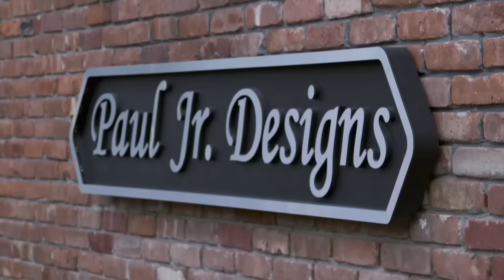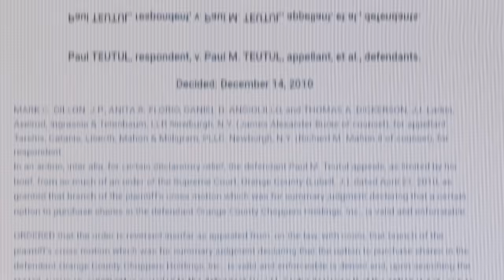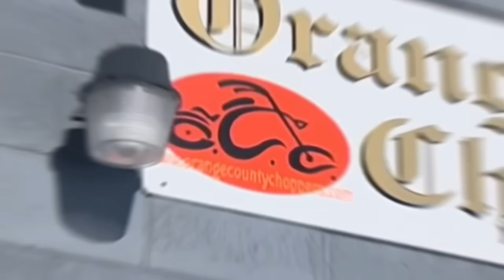Paul Tetul Jr From American Chopper's Shocking Update | What Happened to Him? Fired Employees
Join us in this captivating video as we take a deep dive into the extraordinary life of Paul Tetul Jr, the iconic figure from the popular reality TV show American Chopper. Discover the intricate dynamics between Paul Tetul Jr and his father, Paul Tetul Sr, as they navigate the challenging world of motorcycle building and family business.

Delve into the heart of their relationship and witness the triumphs, struggles, and conflicts that have defined their journey. From the intense rivalries to the emotional confrontations, this video uncovers the raw and compelling reality behind the scenes of American Chopper.

But that's not all - we also delve into the legal battles that Paul Tetul Jr has faced throughout his career. From high-stakes litigation to the public scandals, explore the captivating stories of the lawsuits that have left a mark on his personal and professional life.

Immerse yourself in the world of motorcycles, as we showcase the renowned bike builder's craftsmanship, his contributions to the motorcycle industry, and the passionate dedication that drives him. From his involvement in Orange County Choppers to his role as a television personality, witness the fascinating journey of a man who has become a symbol of the biker culture.

Whether you're a fan of American Chopper, a motorcycle enthusiast, or simply intrigued by gripping narratives and compelling personalities, this video promises to captivate you. Don't miss out on this exploration of the life, relationships, and legal controversies surrounding Paul Tetul Jr.